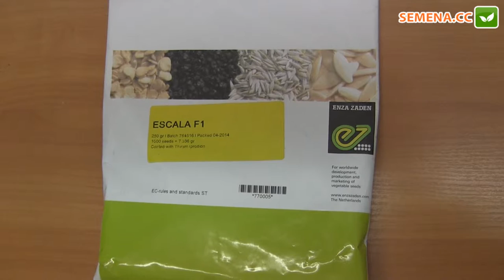Редиска Ескала F1 (Enza Zaden) Антифейк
А також за телефонами:
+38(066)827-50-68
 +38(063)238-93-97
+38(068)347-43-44